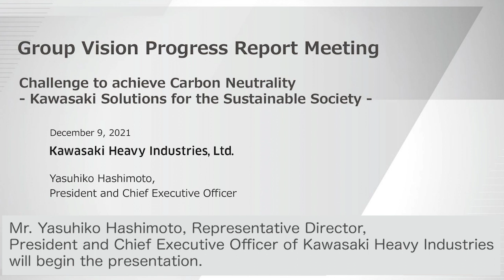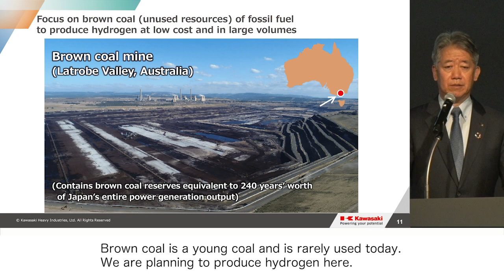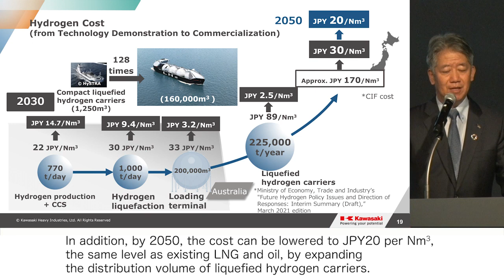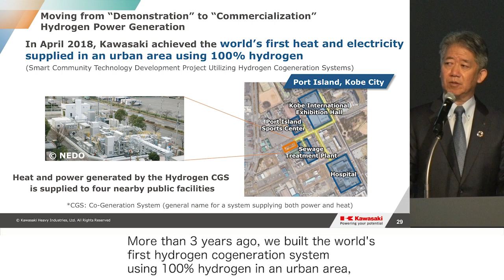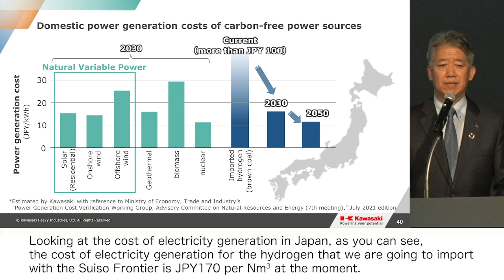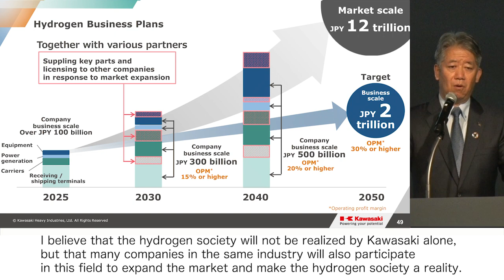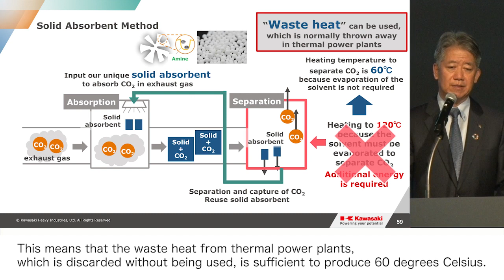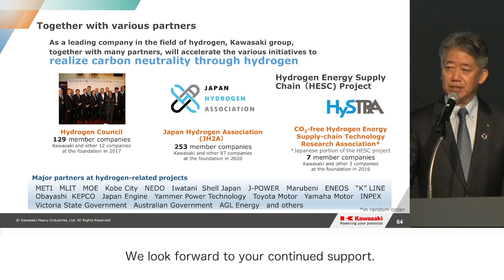KHI: Group Vision 2030_Progress Report Meeting (December 15, 2021)